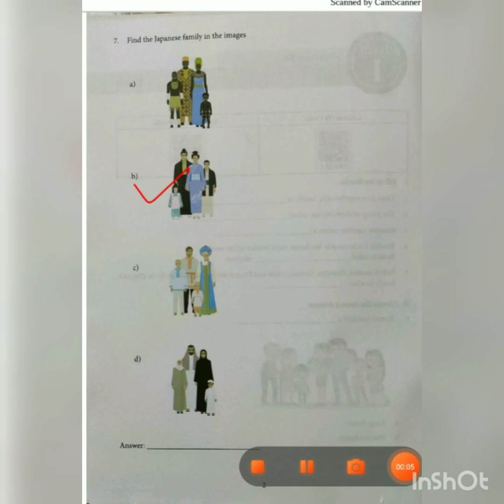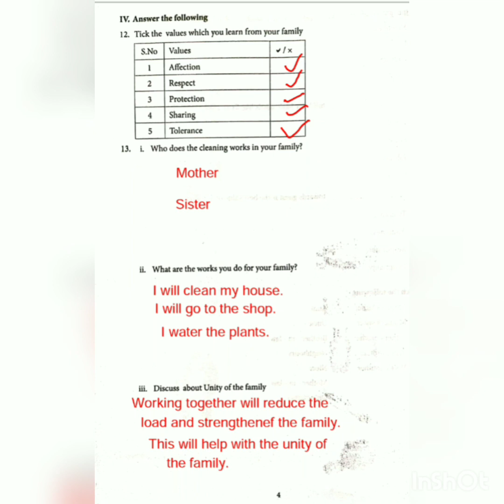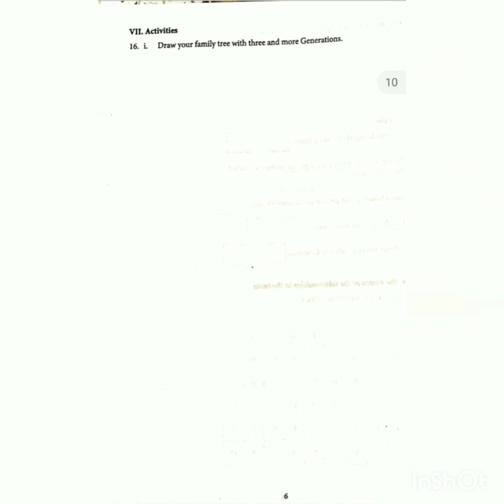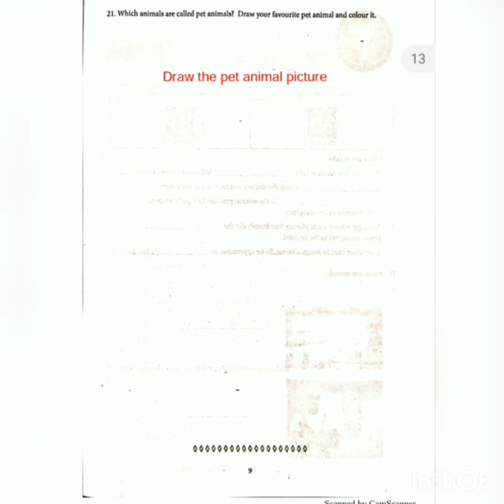3rd std ||Social science ||Worksheet -1.